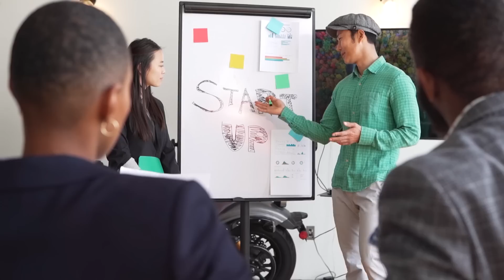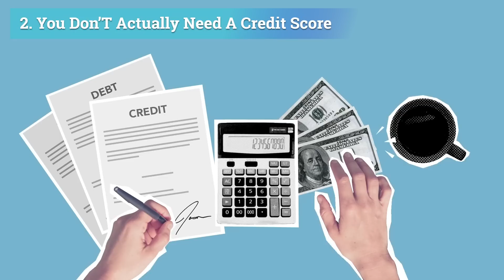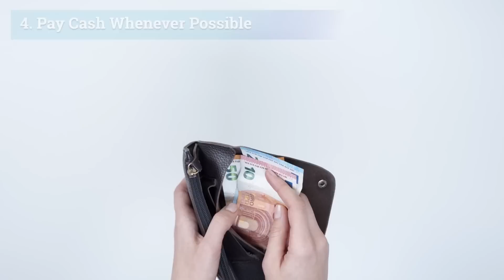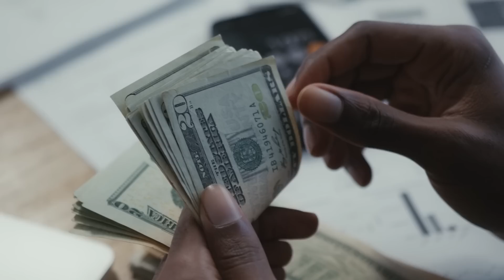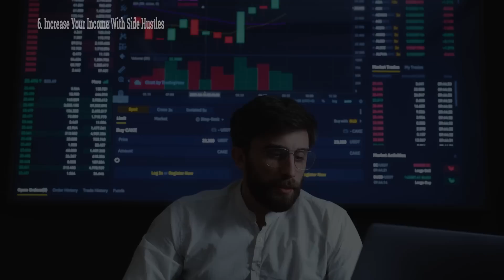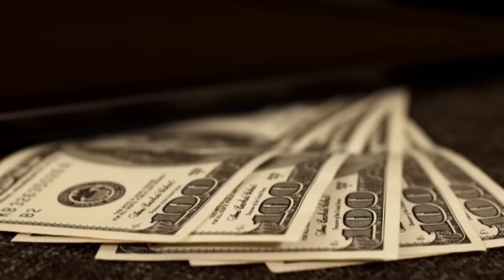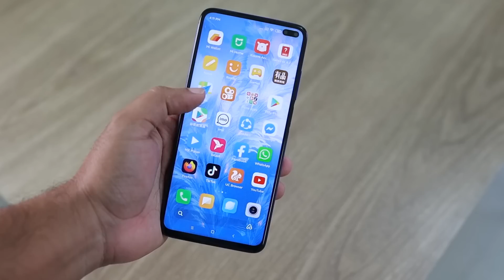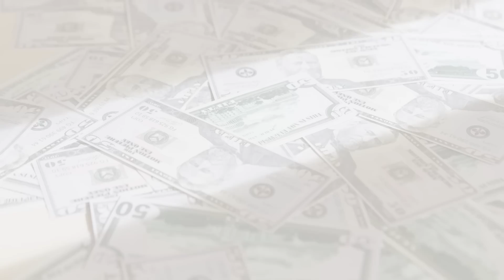11 Frugal Habits That Could Save You THOUSANDS | Dave Ramsey's Money Saving Tips!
11 Frugal Habits That Could Save You THOUSANDS | Dave Ramsey's Money Saving Tips!

Are you interested in saving money, but don't know where to start? Do you feel like you're spending too much money and not saving enough? If so, you're in the right place. In this video, you’ll learn the top 11 frugal habits recommended by Dave Ramsey, a personal finance expert and New York Times best-selling author. These money saving tips will help you save thousands of dollars and get your finances under control. So, if you're ready to start living a more frugal lifestyle, watch this video and learn 11 frugal habits that could save you thousands.

🎥 All the content used in this video is covered by our commercial licenses, except for the parts related to the topic that were used under fair use and which we have fully edited.